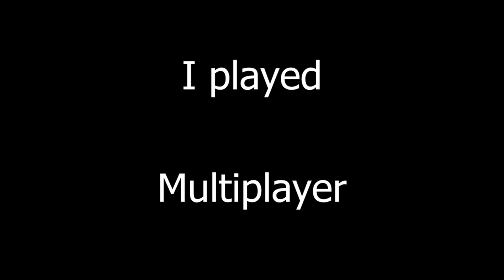So, Skyrim Multiplayer's A Nightmare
So me and HyperOxen decided to play Skyrim. but not the intended way.
We downloaded a mod that allowed us to play together. it was fun but I was extremely shocked to find out that this mod broke Skyrim even more.
here are some clips of the game being made by Bethesda
friends:

Skyrim is a game RPG where you're meant to find out why dragons are coming back and stop it. BUT because this is made by Bethesda. You spend most the time using a horse to launch yourself into the stratosphere.

we used a mod called 'Skyrim Together Reborn' which allows us to connect to a server and just mess about.